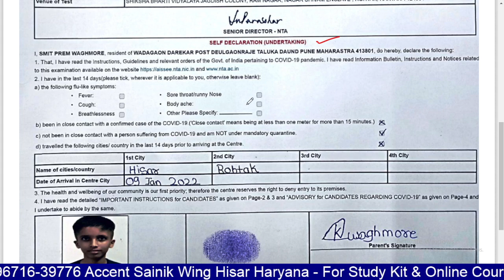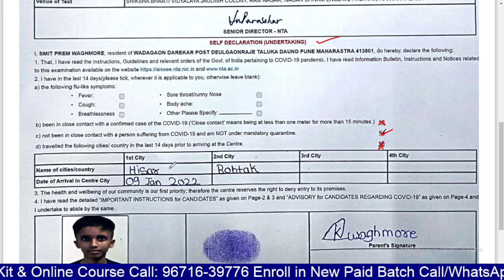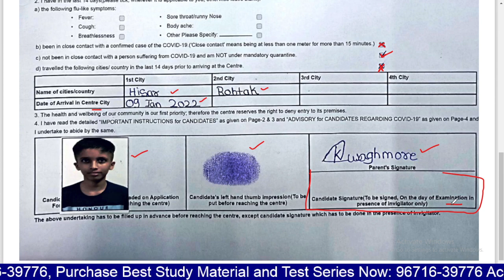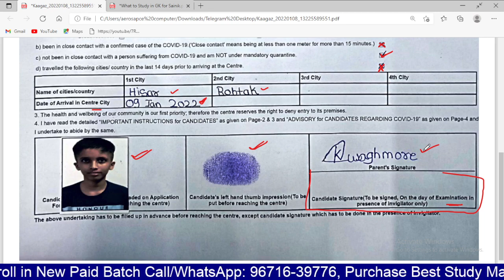What to Fill in Admit Card of Sainik School 2022 | Sainik School Admit Card में क्या भरें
Purchase Study Kit Now Study Material for class 6th
1. Mathematics Book
2. Mathematics workbook
3. English Book
4. English Workbook
5. Reasoning Book
6. Reasoning Workbook
7. G.K. Handwritten Notes
8. G.K. Handwritten Notes 2
9. Vocabulary Builder
10. Science Book
11. GK MCQs
12. Science MCQs
13. GK 4
14. PYPs (Previous Year Papers)
15. OMRs
Just @ 5000/-  for Payment Google Pay, Phone Pe, BHIM = 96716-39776
For Sainik School/RMS Online Coaching and Study Material
which book is best for sainik school entrance exam
Sainik School Entrance Exam (AISSEE) 2021-22 Application Form, Dates, Result, Medical
Age Limit for Class 6TH

ARE YOU LOOKING FOR The Best English Teacher for Sainik/Military/RIMC/Gurukul/JNVST School Entrance Exam Coaching in India? You are at the right place Shape your Child Career by Getting him admitted to Sainik/Military/RIMC/Gurukul/JNVST School.

Ajay Sharma Sir is a well-known name among young students who is One of the youngest and Best Faculties of English in Hisar (Haryana) For All types of competitive Exams like Sainik/Military/RIMC/Gurukul/JNVSTHe is known for his Amazing Teaching Techniques.

His  Teaching Techniques are Fabulous (…Has been awarded for Best Teacher & Managing Director Award)……… The Best English teacher for Sainik/RMS/RIMC coaching

RIMC Exam Pattern Syllabus English By Ajay Sharma
Do you want to purchase Sainik School/ Military School – Gurukul School FULL STUDY KIT
Call to know more: 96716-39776

The book kit includes Total 10 books Study Material for class 6th
1. Mathematics Book
2. Mathematics workbook
3. English Book
4. English Workbook
5. Reasoning Book
6. Reasoning Workbook
7. G.K. Handwritten Notes
8. G.K. Handwritten Notes 2
9. Vocabulary Builder
10. Science Book
Just @ 4500/- for 10 books, Just @ 5000/- for 13 books.